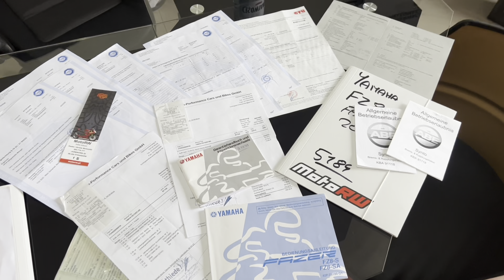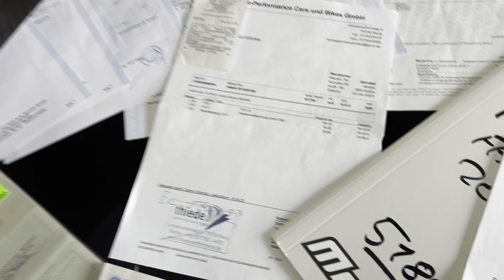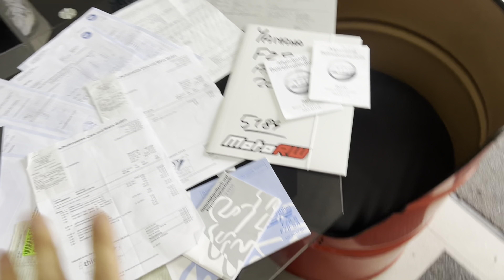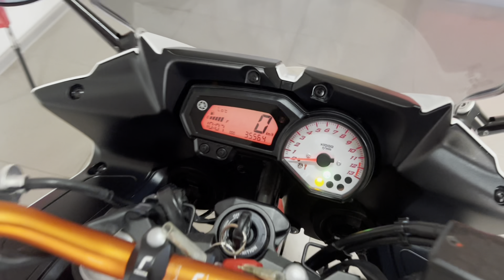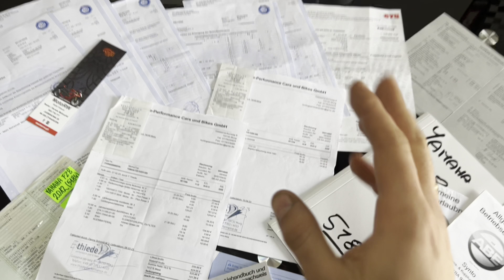[SPRZEDANE]Yamaha FZ8 Fazer ABS 2012 50th Anniversary MotoRW